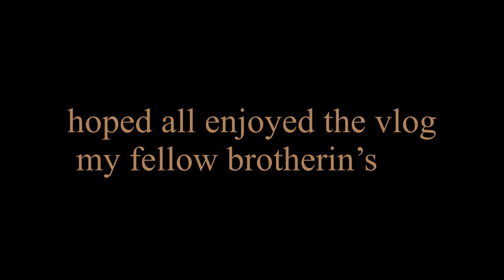Goons 😆 (Hell Ya Brotha🤠)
In this dope video I am riding dirt bikes for my first time and drifting a sick go cart!
Stay toon for more dope videos!